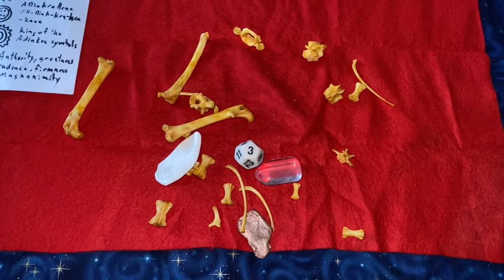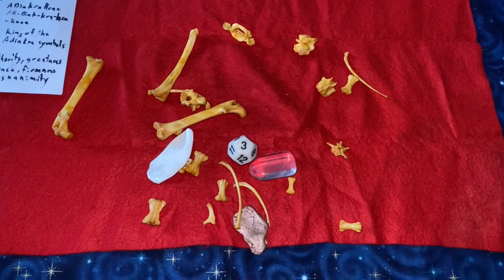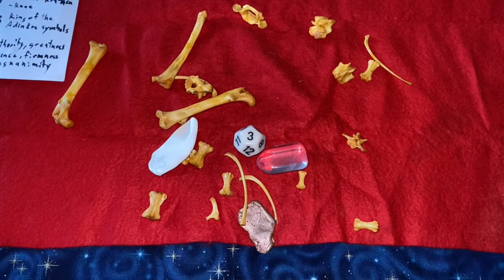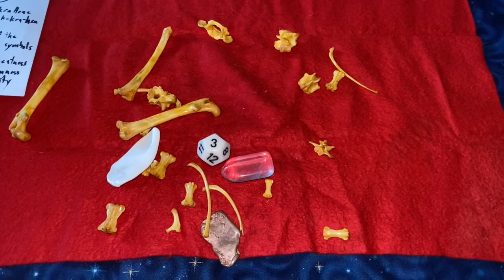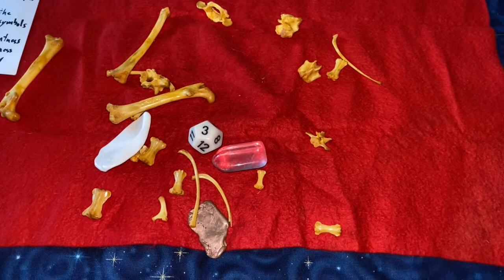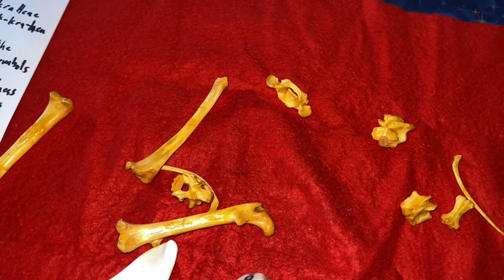Bone Reading for Year 2021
Unkle B.T. Destiny gives you a reading for the New Year of 2021. This is a bone reading, which has been practice from the beginning of human history.